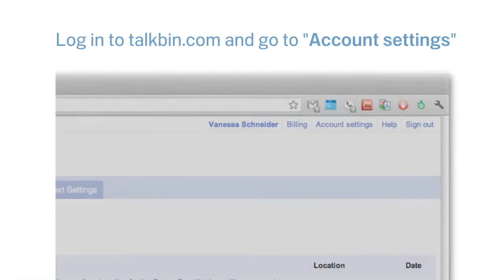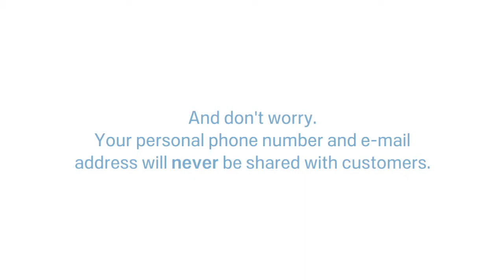TalkBin by Google How To Video: Setting Up Your Account and Sending Messages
Learn how to receive messages from your customers and how to respond using TalkBin.